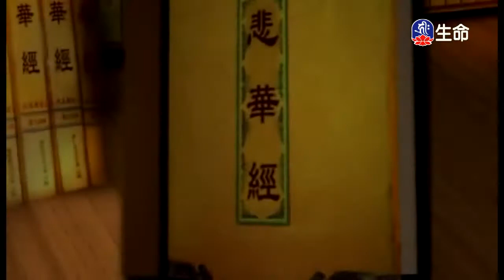釋迦牟尼佛的故事(27)-1_佛教動畫系列_(lifetv_20200305_14:30)